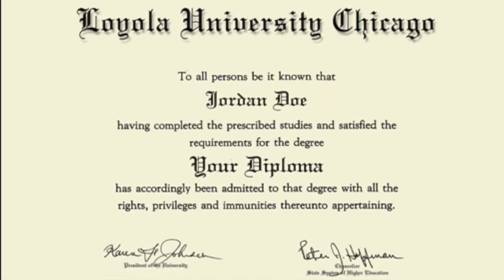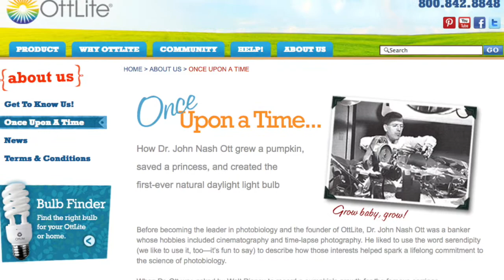John Ott podcast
This video is about John Ott